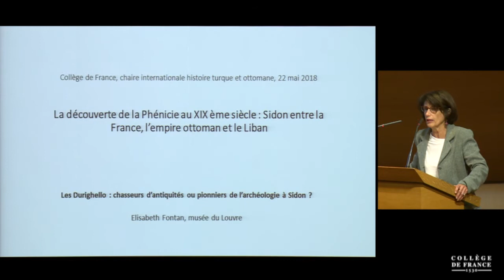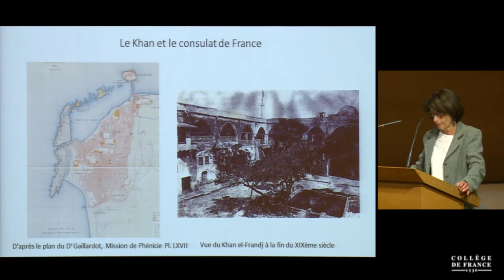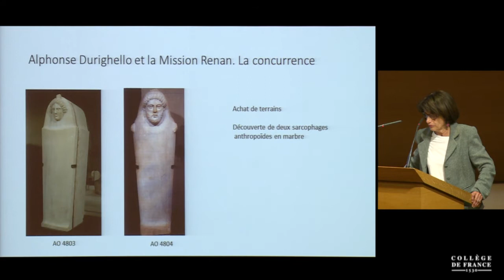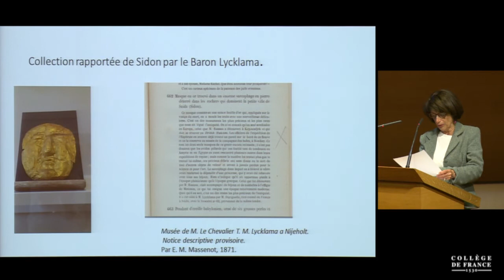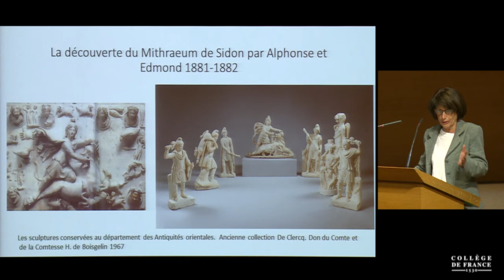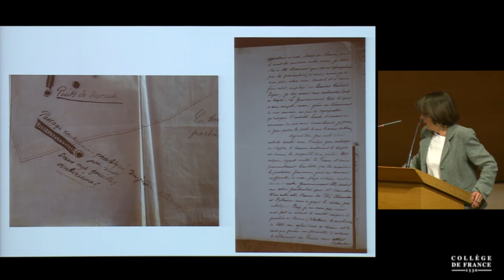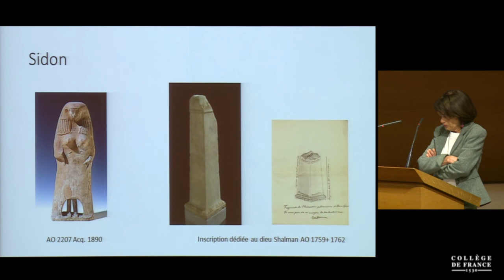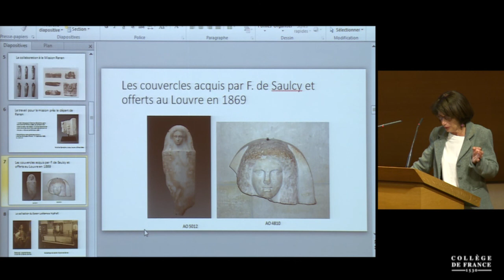La découverte de la Phénicie au XIXe siècle... (4) - Edhem Eldem (2017-2018)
Colloque 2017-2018 : La découverte de la Phénicie au XIXe siècle : Sidon entre la France, l'Empire ottoman et le Liban
Conférence du mardi 22 mai 2018 : Les Durighello : chasseurs d'antiquités ou pionniers de l'archéologie à Sidon ?

Intervenant(s) : Elisabeth Fontan, Musée du Louvre